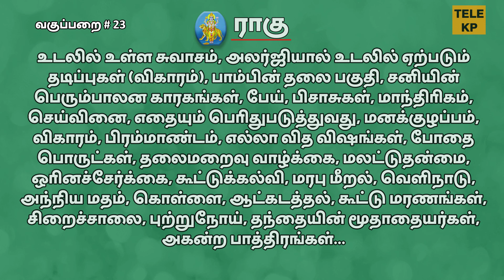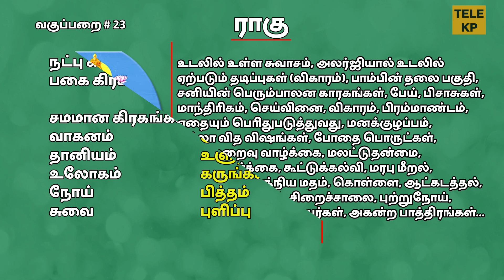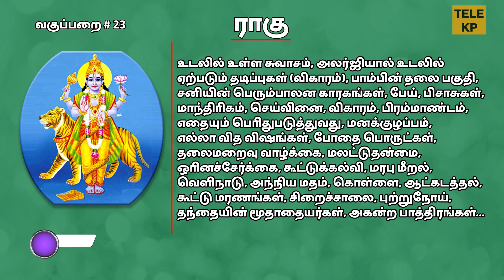LEARN KP ASTROLOGY IN TAMIL | கிரக காரகம் - ராகு | LESSON -23 | ASTRO DEVARAJ | TELE KP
உயர் கணித சார ஜோதிடம் (Advanced KP Stellar Astrology) பற்றிய மாதந்திர ஜோதிட கருத்தரங்கம், ஜோதிட பயிற்சி வகுப்புகள், ஜோதிட மாநாடுகள், புதிய ஜோதிட புத்தக வெளியீடுகள், உயர் கணித சார ஜோதிட மென்பொருள் அப்டேட் பற்றிய விவரங்களுக்கு எமது இணையதளம்